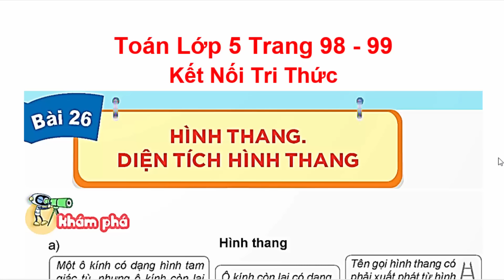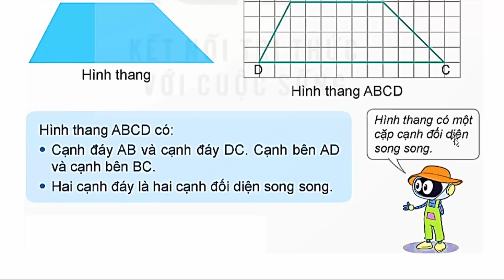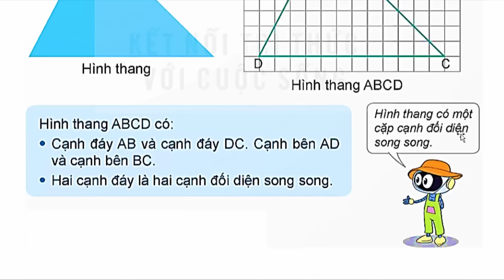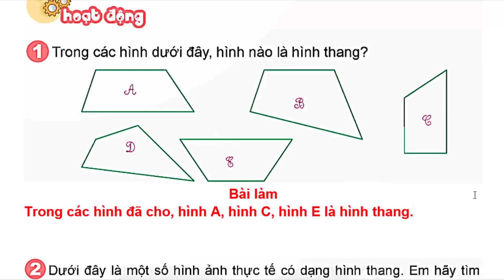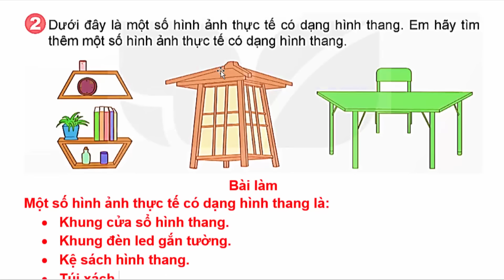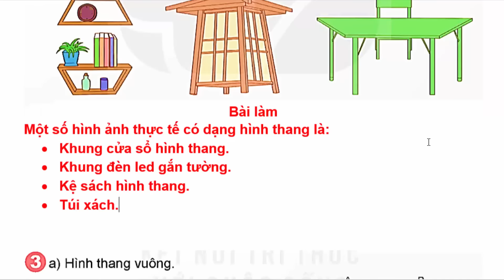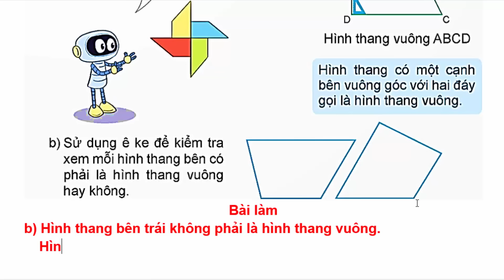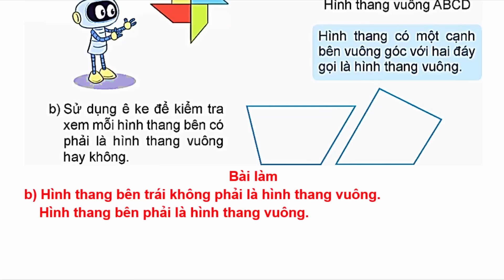Toán Lớp 5 Bài 26 | Hình Thang. Diện Tích Hình Thang | Trang 98 - 99 | Kết Nối Tri Thức | Tiết 1